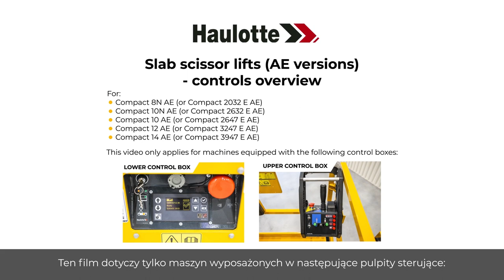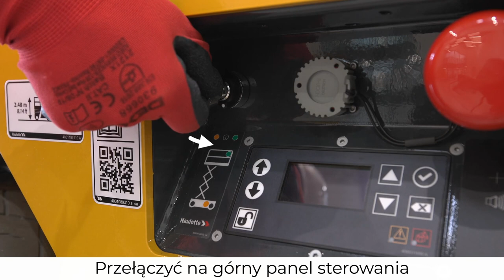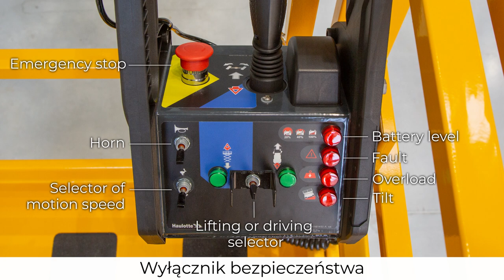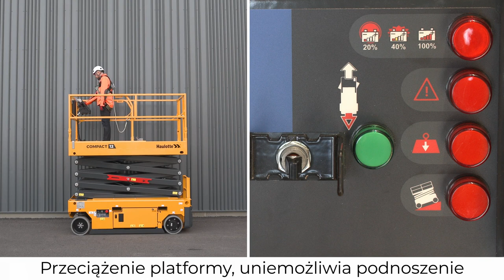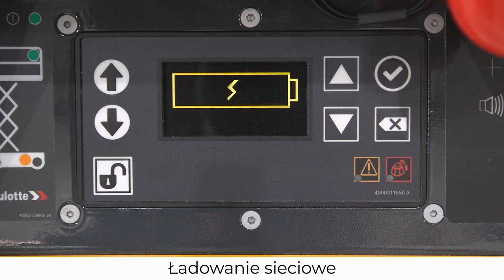Controls overview - Haulotte Compact Range Slab scissor lifts (AE versions) - PL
Przed użyciem MEWP, dowiedz się jak obsługiwać nasze modele COMPACT 8 N AE / COMPACT 10 N AE / COMPACT 10 AE / COMPACT 12 AE / COMPACT 14 AE.